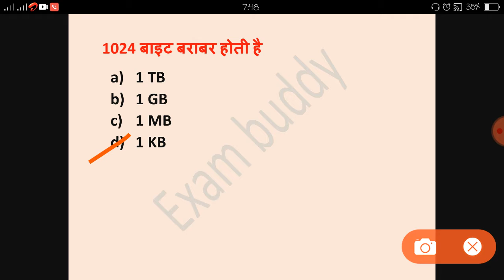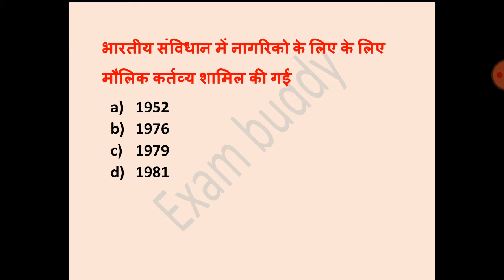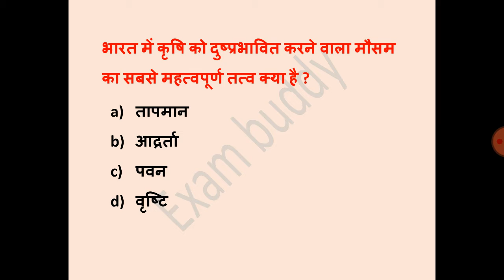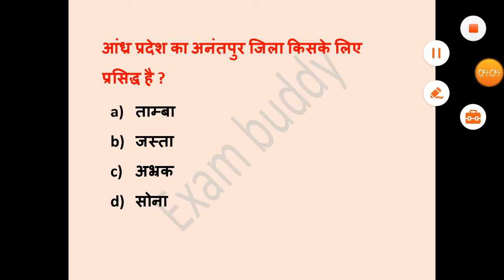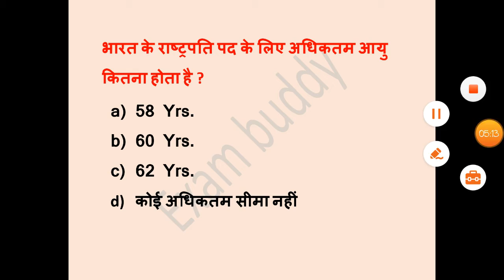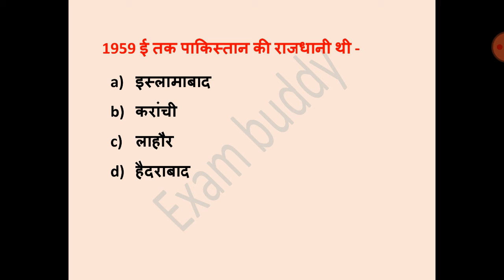General knowledge (Part - 1) सामान्य ज्ञान (भाग -1)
Here! It is the collection of one of the most important Questions for banking